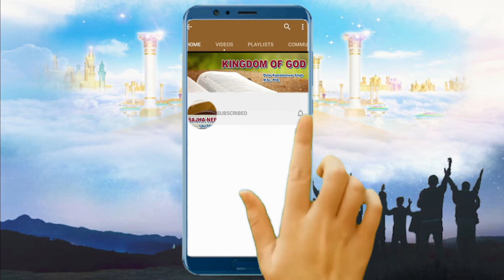Kingdom of God Day 256 Dr. Peter Kamaleshwar Prasad Singh